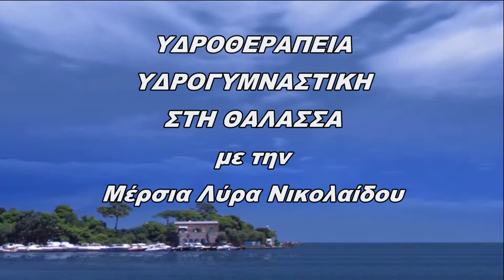Mersia Mega short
Mersia at Mega 6th June 2017